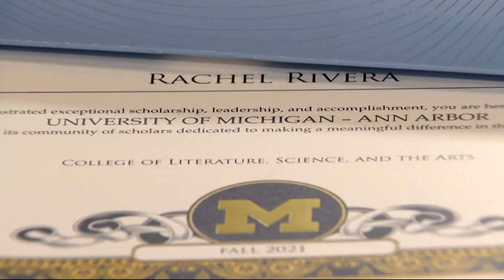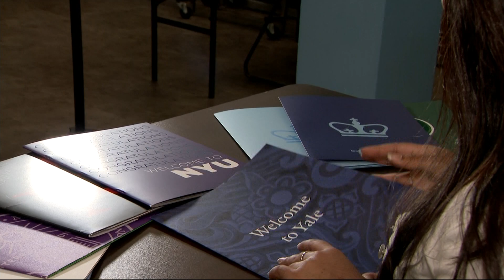New Rochelle HS senior accepted to 17 colleges, including 5 Ivy Leagues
Rachel Rivera has been accepted to 17 colleges, including five Ivy Leagues.